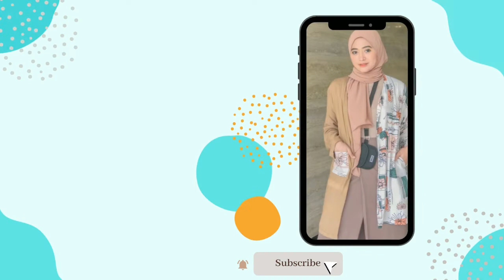Inspirasi OOTD Keren Ke Kantor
Kali ini aku akan share beberapa referensi dari selebgram dengan style kekinian dan look yang fresh.

Video editing : Filmora, Canva

1. YET TO COME:
youtu.be/zyaWIm9lpC0
♬ Piano Sheet
mymusic.st/pianoinu/71139
♬ Piano Sheet (easy ver.)
mymusic.st/pianoinu/71141
♬ 피아노 악보
🎹 Keyboard_ YAMAHA MOX6
🎹 Sequencer_ Cubase

Instrumen cover BTS Version Cover

Voice / Idea : By Kim R